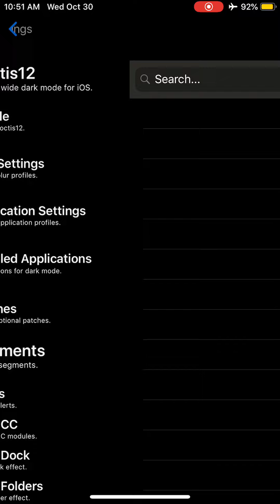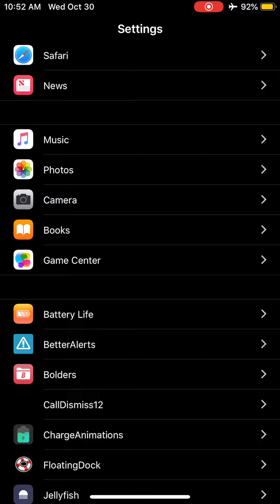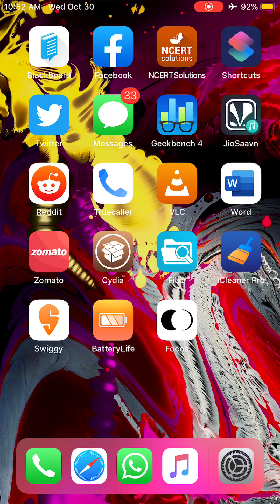Noctis 12 enable dark mode to entire system ios 12 jailbreak uncover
add this source to cydia and than download notics 12 for free😀